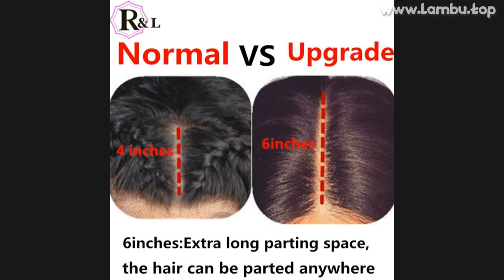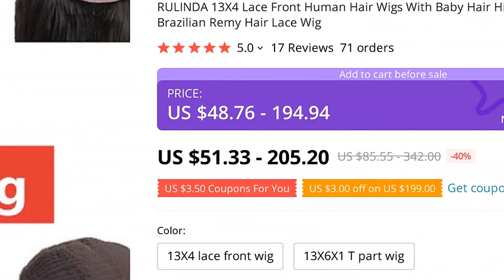🔥 [ ON SALE ] RULINDA 13X4 LACE FRONT HUMAN HAIR WIGS WITH BABY HAIR HIGHLIGHT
00:00 Intro
00:10 Presentation
00:00:47 User photos & reviews (from site)
00:01:06 Fin 🙏

RULINDA 13X4 LACE FRONT HUMAN HAIR WIGS WITH BABY HAIR HIGHLIGHT OMBRE COLOR BODY WAVE 180% DENSITY BRAZILIAN REMY HAIR LACE WIG

PRODUCT STARS ⭐: 5.0/5
STORE RATING: 94.7%/100%

17 REVIEWS AND USER RATINGS FROM AMAZON, ALIEXPRESS AND OTHER ONLINE SHOPS & CATALOGS!
THIS IS BEST ALTERNATIVE FOR RASPBERRY PI BUT CHEAP (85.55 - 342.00) LOOK CLOSER AT THIS HUMAN HAIR LACE WIGS PRODUCT!